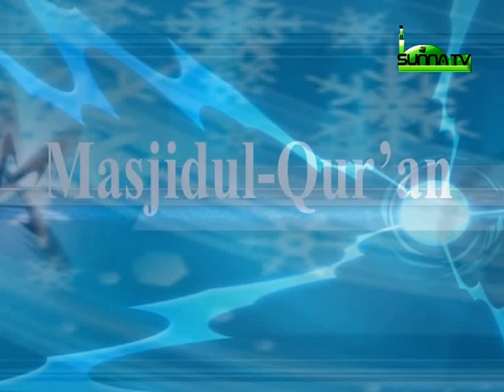Sheikh Isa Ali Pantami (Tafsirin Ramadana wa Iyaye Mata 1434/2013 4)